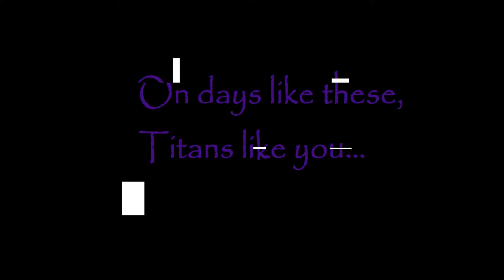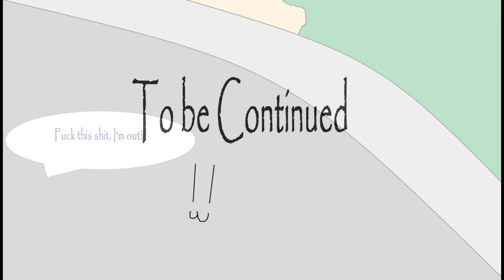Attack on Purple "Animated", Episode 2!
Somebody stop me from making these abominations! Credit for the first song goes to Turret 3471!